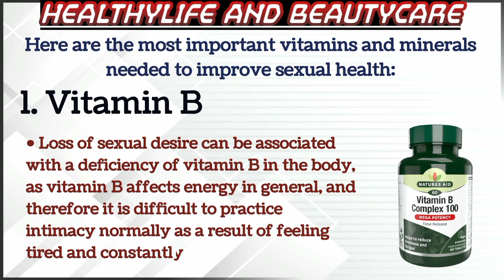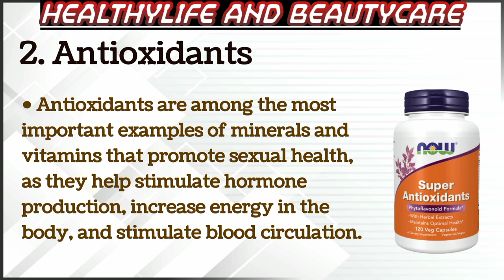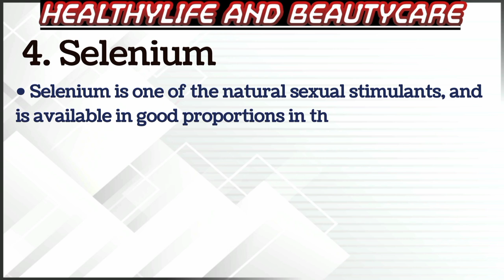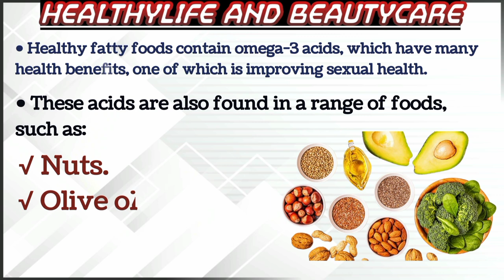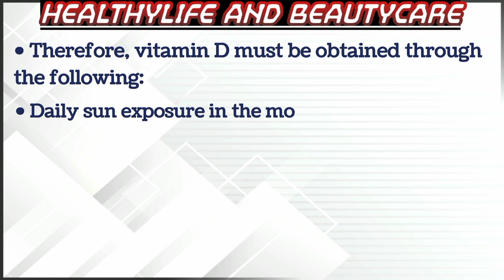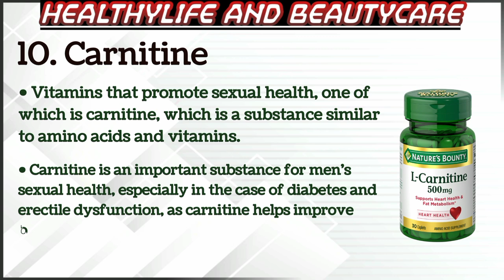TOP 10 VITAMINS To BOOST SEXUAL HEALTH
7 FOODS to SHRINK OVARIAN CYSTS | HOW TO SHRINK NATURALLY

5 FOODS TO AVOID FOR PROSTATE HEALTH | HARMFUL FOODS

TOP 8 HERPS TO RURN OFF DEPREESION AND ANXITY

12 FOODS TO FIGHT DEPRESSION and ANXIETY | improve mood

10 WAYS to BOOST BLOOD FLOW Naturally | BY FOODS AND HERPS

The BEST TIME to TAKE VITAMINS and MINERALS to Get the most BENEFIT

13 CAUSE for VAGINAL DRYNESS You Should AVOID | TIPS and TREATMENT